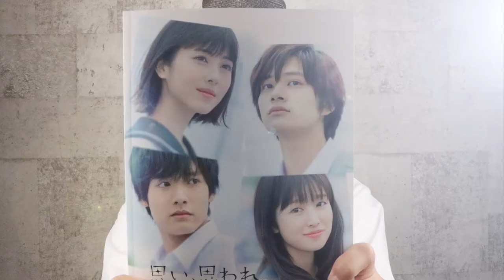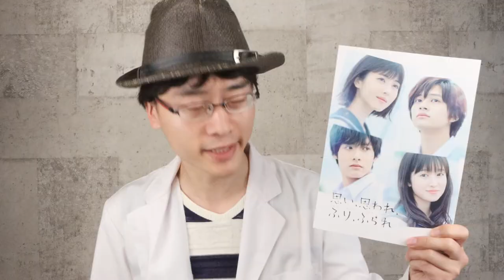【2020マイベスト1映画】思い、思われ、ふり、ふられ【前半ネタバレなし/後半ネタバレあり】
実写映画「思い、思われ、ふり、ふられ」の紹介レビューです。劇場で公開初日に観に行きました！作品の魅力、自身の自主映画について触れています。

《動画構成》
00:00〜04:47　ネタバレなし
4:47～11:09　ネタバレあり